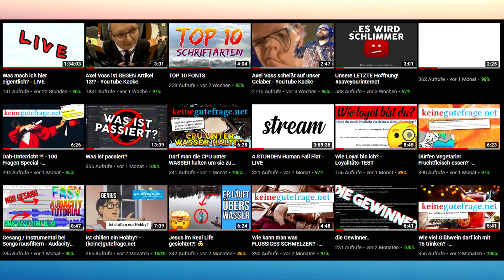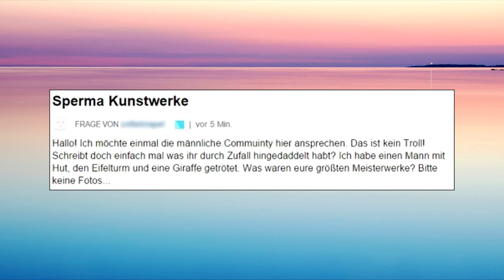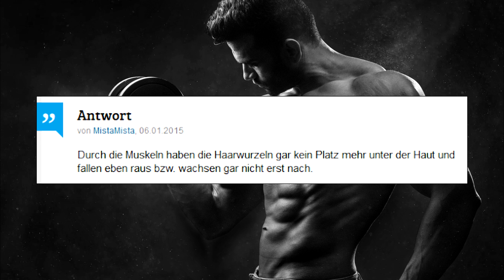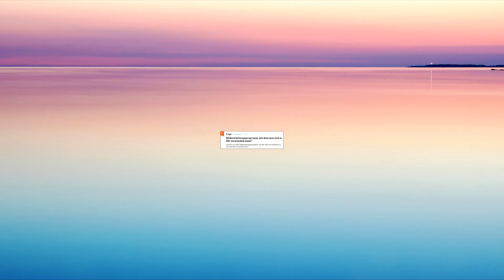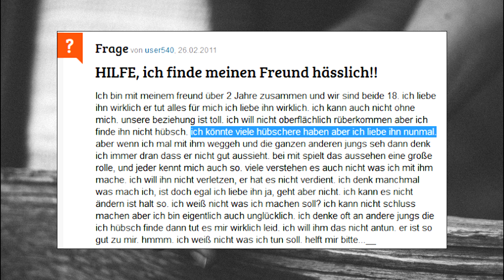Was passiert, wenn man sich 2x halb totlacht? - keinegutefrage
Programme, die ich benutze:
➡ Aufnahmeprogramm: ShadowPlay
➡ Sprachaufnahmeprogramm: Audacity
➡ Renderprogramm: Sony Vegas Pro 13
➡ Streamingprogramm: OBS